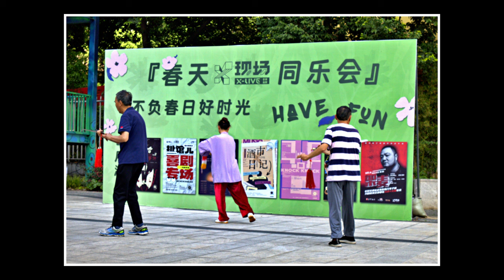My Almost Street Photography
Trying to break as many rules as I can in one video.